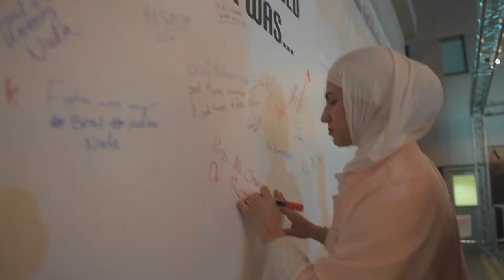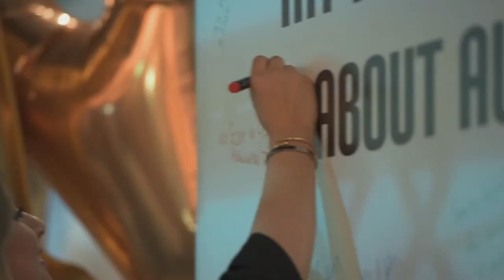American University Of Kuwait - AUK Alumni 2018 - By EMiNDS Events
One of our MAGICAL nights !
American University of Kuwait Alumni Reunion Event 2018.

Gathering the Wolf-pack back in Campus is not an easy mission and it should be well organized !

Client: American University of Kuwait
Location: University Campus
Theme: Casual - Cozy
Services: Setup - Shooting - Management